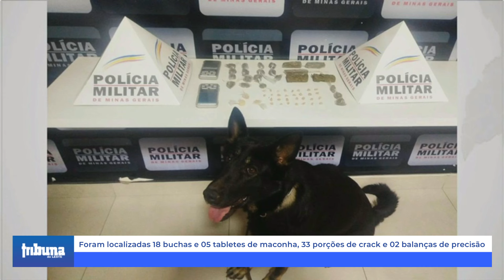Manhuaçu: PM apreende drogas no bairro Engenho da Serra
Nesta quinta-feira (28), a equipe policial deslocou até ao bairro Engenho da Serra para verificação de denúncias oriundas do disque denúncia unificado, 181, dando conta que estaria ocorrendo tráfico de drogas no local e que indivíduos estariam escondendo entorpecentes.

Durante a atividade foi aplicada a cadela de faro Kacau, sendo localizadas 18 buchas e 05 tabletes de maconha, 33 porções de crack e 02 balanças de precisão.

O material foi apreendido e encaminhado à Delegacia de Polícia Civil para demais providências.